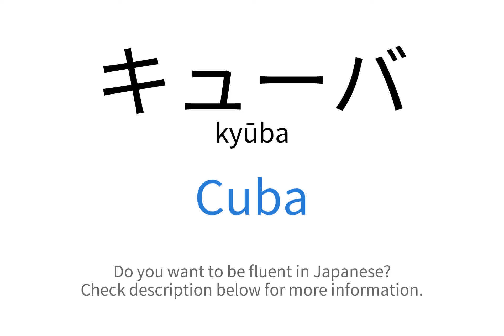How to say "Cuba" in Japanese | キューバ(kyūba)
This video demonstrates "How to say Cuba in Japanese"

Foreign Language Center offers a wide selection of series including:
...and more